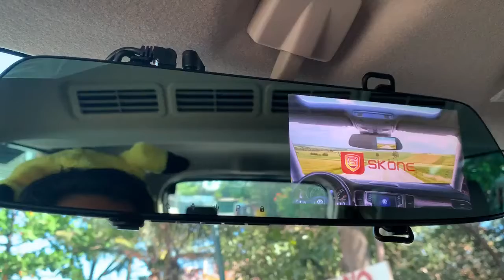dash cam 2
Not responsive, turning on & off